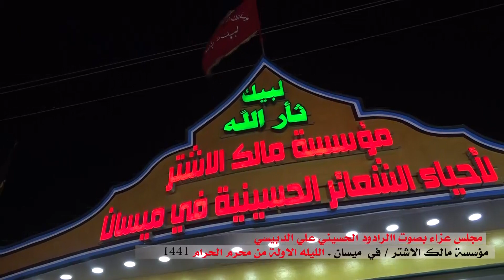الليلة الاولى من عاشوراء في مؤسسة مالك الاشتر الرادود علي الدبيسي